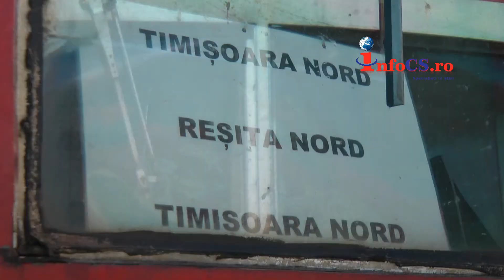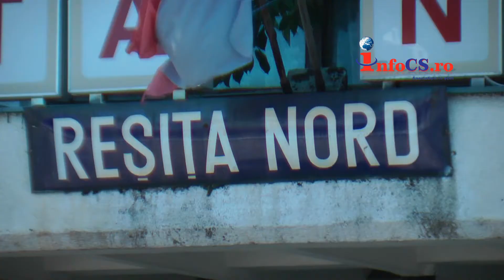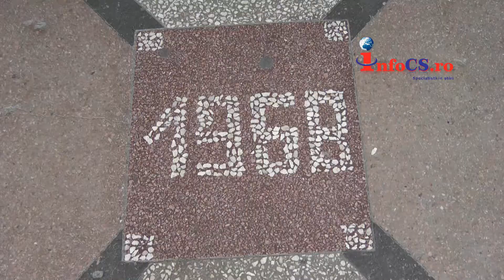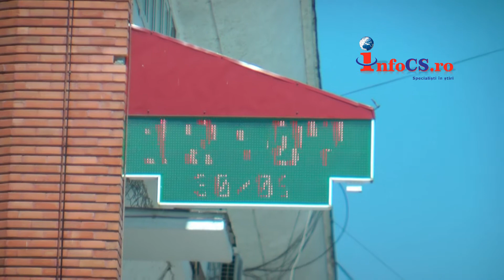Caldura si conditii pe canicula la Resita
Temperaturile caniculare cu care se confruntă reșițenii în aceste zile sunt tot mai greu de suportat. Pe străzi, arșița soarelui este completată de cea emanată de asfaltului încins. Pe lângă disconfortul termic extrem generat de temperaturile de afară, oamenii sunt nevoiți să îndure și grade mult peste suportabilitate, în mijloacele de transport. În Gara de Nord din Reșița, cei care s-au încumetat să călătorească în aceste zile spre Timișoara cu trenul, au precizat că îndură temperaturi de peste 40 de grade. Vagoanele se încălzesc la extrem, climă nu există și trenul circulă pe această rută numai prin soare. Ba mai mult, la toaleta nici măcar nu există apa - astfel că vagoanele efectiv put. Citeste tu mai multe aici